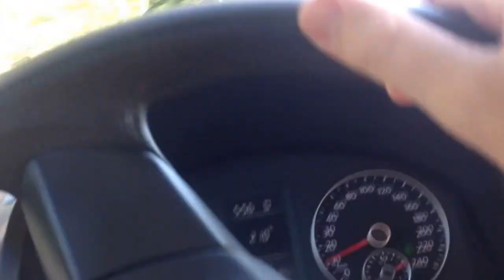Ultra marathons are BAD for you, and other endurance FEAR...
Watch my FREE MASTERCLASS on  How to Consistently Loss Weight from Running Using 5 Simple Tips...It will save yourself A TON of time in your journey to fitness--
Your chance of risk might slightly go up, but it's totally worth it if you are already thinking of doing a long distance event. It will give you REAL LONg-TERM MOTIVATION like you've never had before.
Watch my FREE MASTERCLASS on  How to Consistently Loss Weight from Running Using 5 Simple Tips...It will save you A TON of time in your journey to fitness--